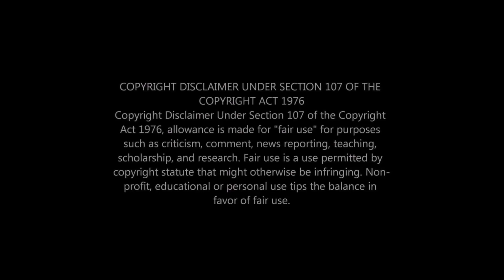February Week #4 Top Plays & Bloopers in Sports Highlights & Funny Moments FAT GUY REACTS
ORIGINAL VIDEO
February Week #4 Top Plays & Bloopers in Sports  Highlights & Funny Moments

Category

THIS VIDEO IS NOT INTENDED FOR ANYONE UNDER 13